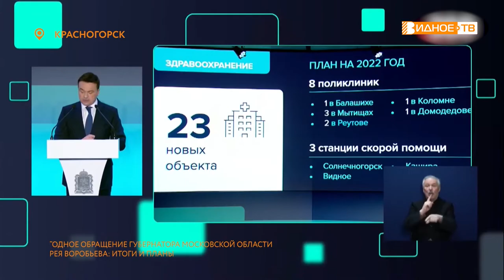ЕЖЕГОДНОЕ ОБРАЩЕНИЕ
Губернатор Московской области Андрей Воробьёв выступил с традиционным ежегодным обращением к жителям. Глава региона представил итоги деятельности Правительства за прошедший год и озвучил приоритетные задачи на 2022.